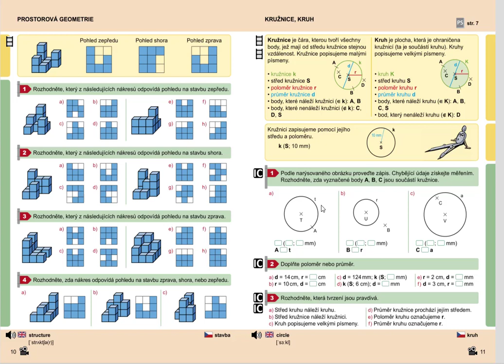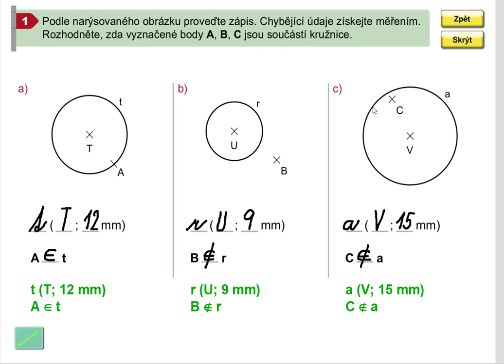Opakování (popisování kružnice), Geometrie pro 5.roč., str. 11, cvičení 1